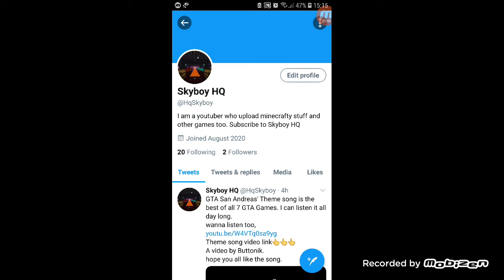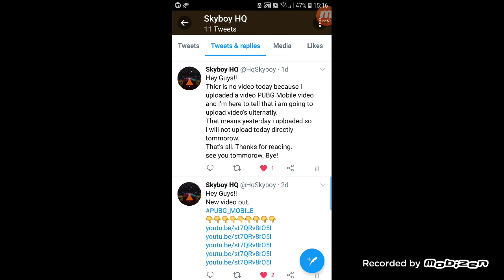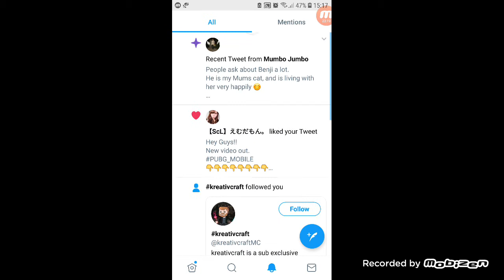Skyboy Plays PUBG Mobile #2. Having fun in TDM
In this video skyboy plays TDM in PUBG.
Thats all.